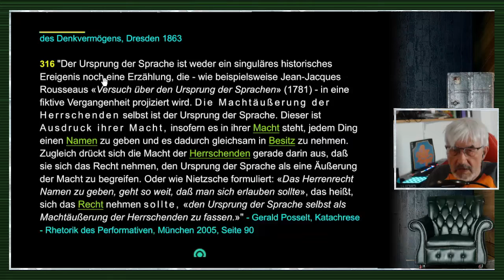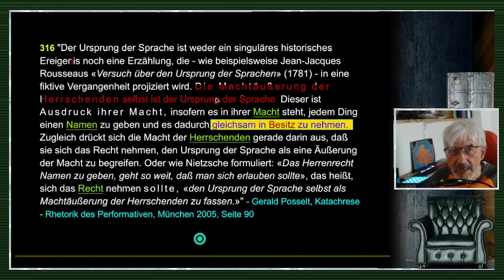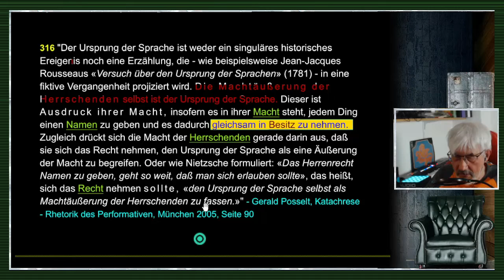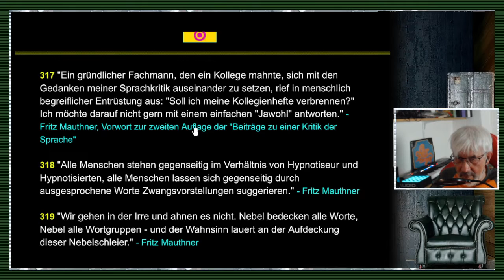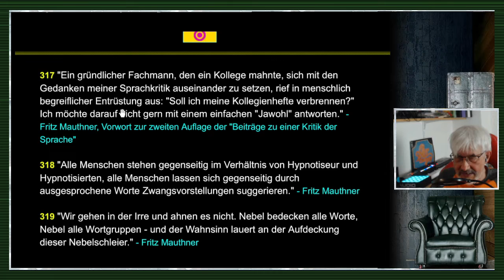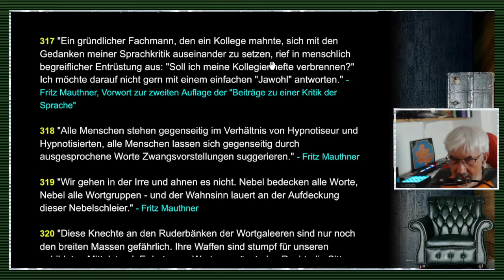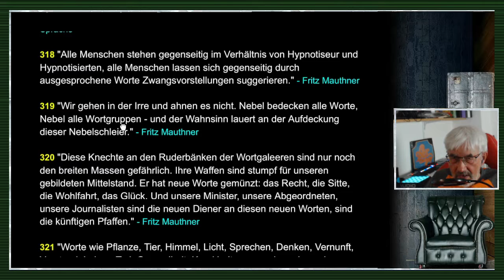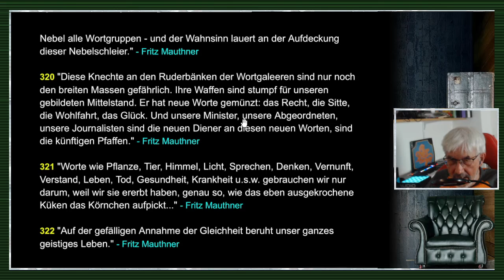gleichsatz - Abstraktionen / Nominalismus / Sprachkritik - Folge 67/71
FOLGE 67: ABSTRAKTIONEN / NOMINALISMUS / SPRACHKRITIK: // "Was es für eine Bewandtnis mit den Gegenständen ansich und abgesondert von aller dieser Rezeptivität unserer Sinnlichkeit haben mögen, bleibt uns gänzlich unbekannt. Wir kennen nichts, als unsere Art, sie wahrzunehmen, die uns eigentümlich ist, die auch nicht notwendig jedem Wesen, ob zwar jedem Menschen, zukommen muß. Mit dieser haben wir es lediglich zu tun."